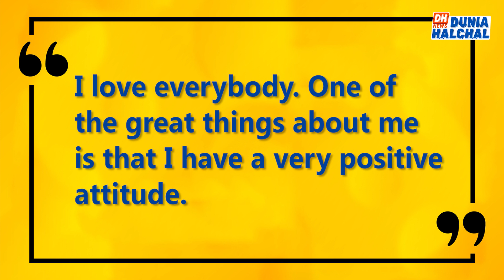Thought of the day 8 Jan 20